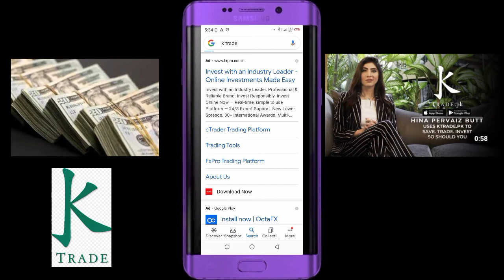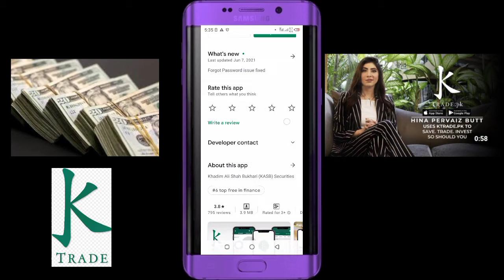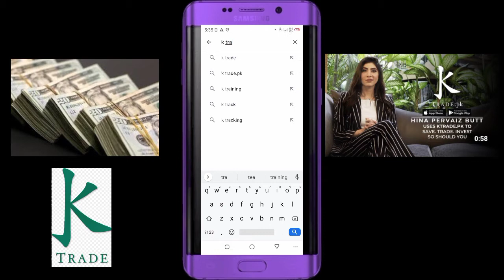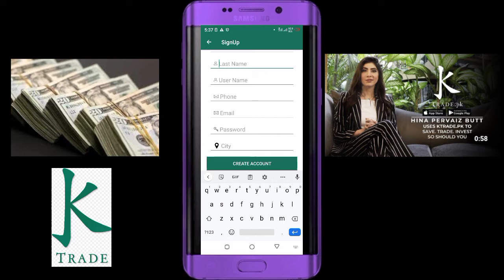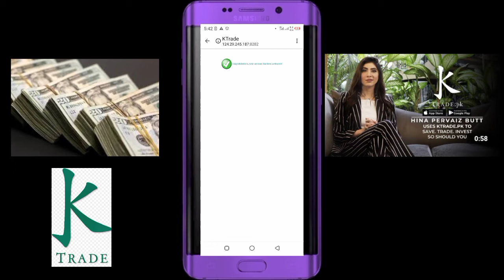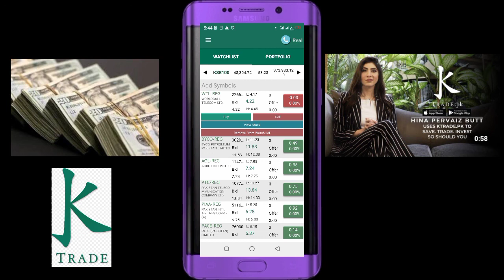K-trade, k trade sy jaisa Paisa kmaen , how to earn money k trade , what is k trade stoke exchange